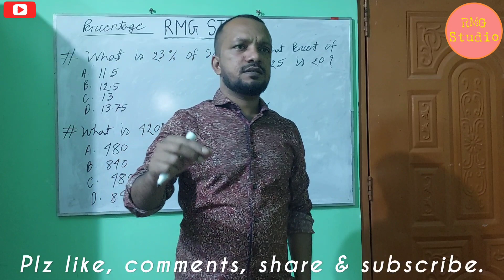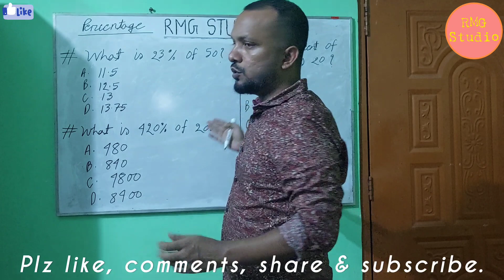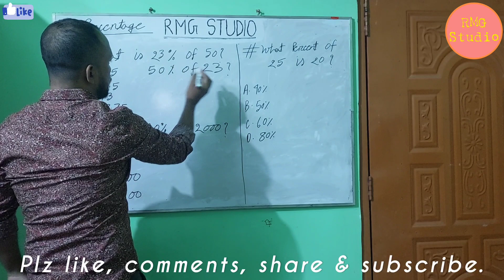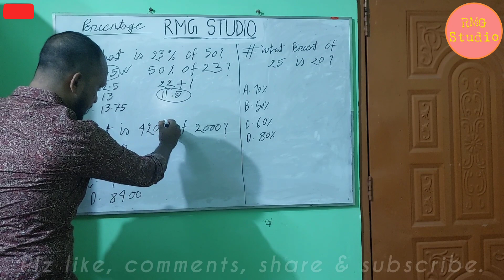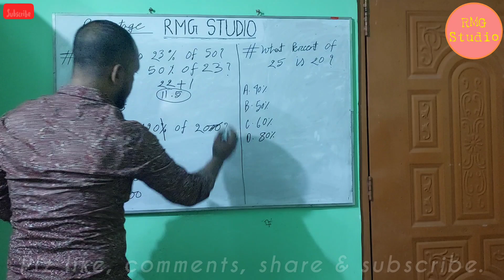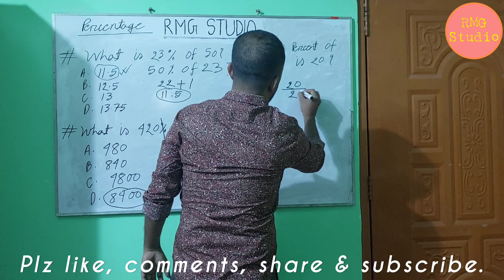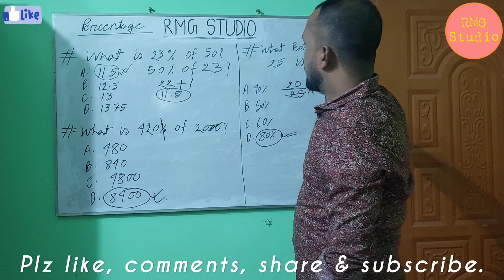।। Tricks of per cent ।। % ।। RMG Studio ।।